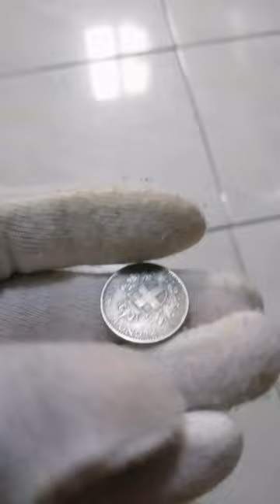20 Centisimi 1918 - Italy | Saudi Boy Tv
Features
Issuer Italy
King Vittorio Emanuele III (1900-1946)
Type Standard circulation coin
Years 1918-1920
Value 20 Centesimi (0.20 ITL)
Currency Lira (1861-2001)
Composition Copper-nickel
Shape Round
Technique Milled
Orientation Coin alignment ↑↓
Demonetized Yes
Obverse
Crowned Savoia Shield between twisted branches of laurel and oak, the issuer name above, and the engraver's initials below

Script: Latin

Lettering:
REGNO D'ITALIA
A.M.

Translation:
Kingdom of Italy
A.M.

Engraver: Attilio Silvio Motti

Reverse
Value and date of the coin within a hexagon surrounded by a laurel wreath and the mintmark below the date

Script: Latin

Lettering:
CENT.
20
1920
R

Translation:
20 Centesimi
1918
R

Edge
Smooth or reeded, the image shows both edge types. Smooth-edged planchets are also slightly thinner.